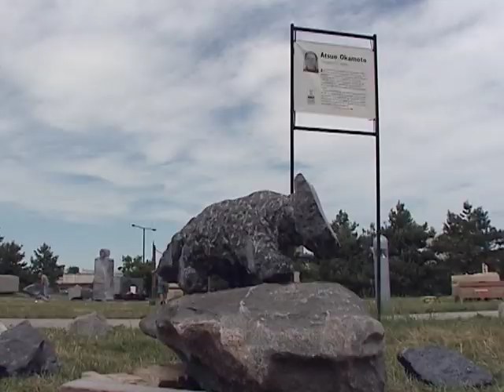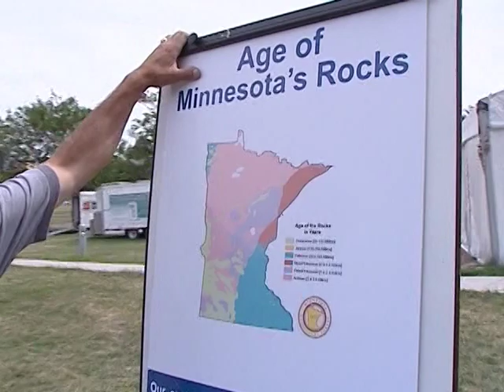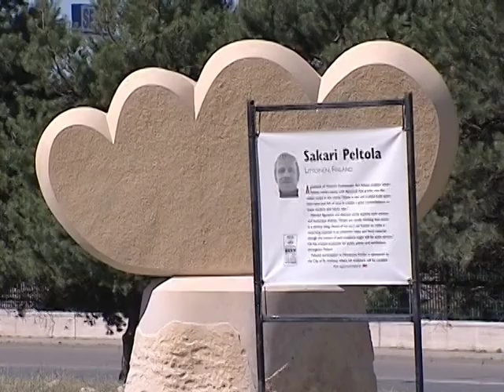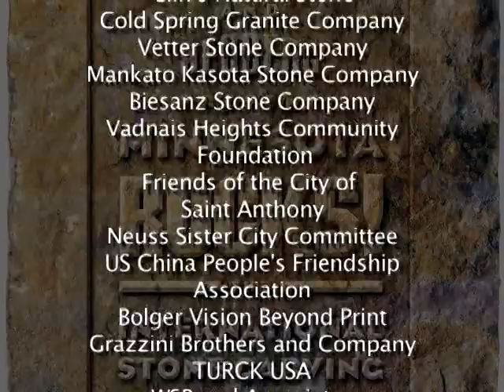disc 4 mpeg